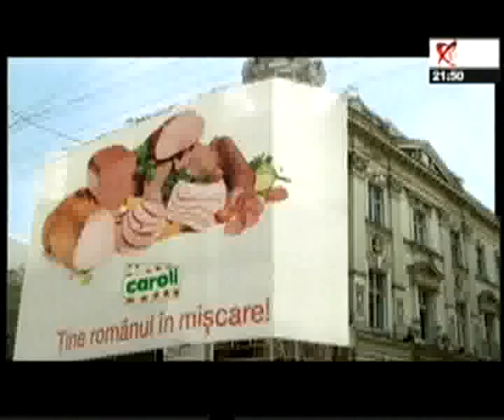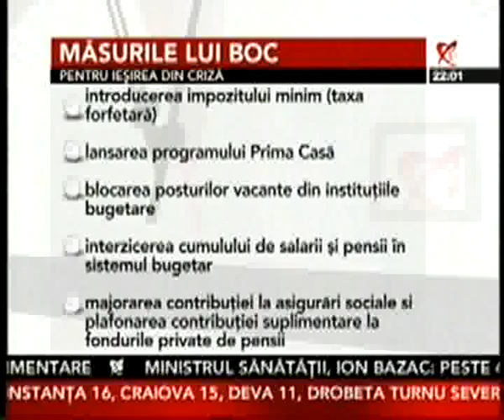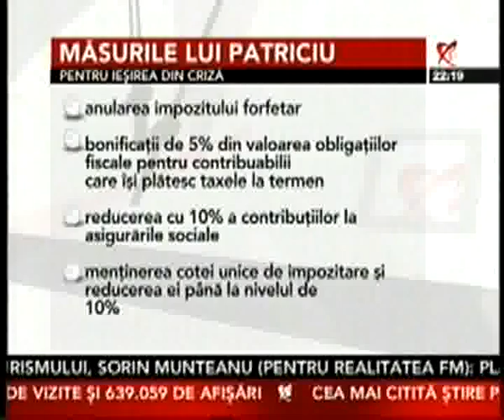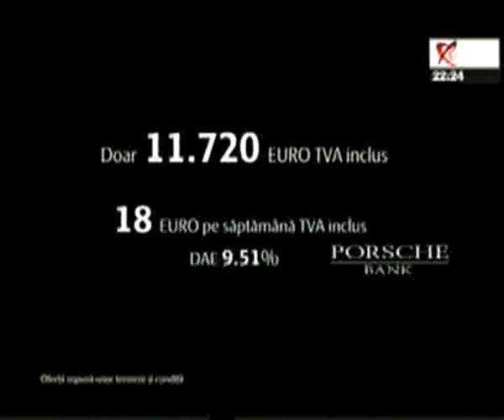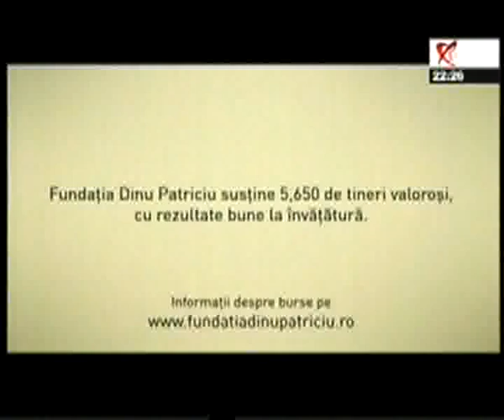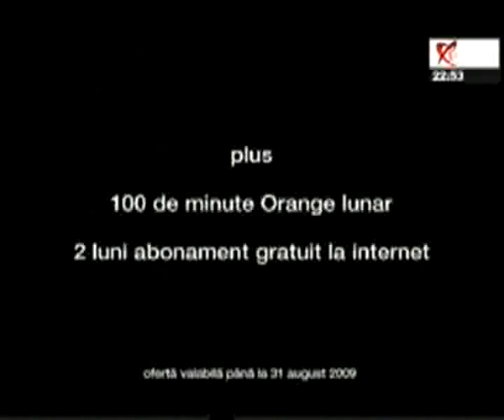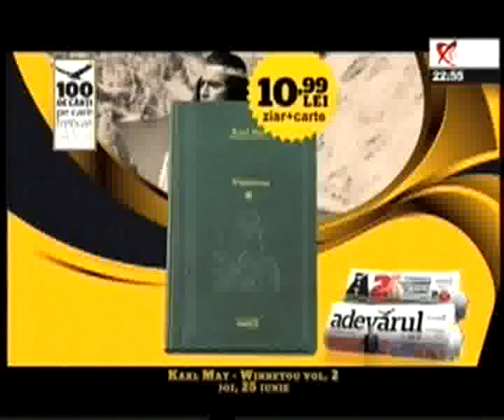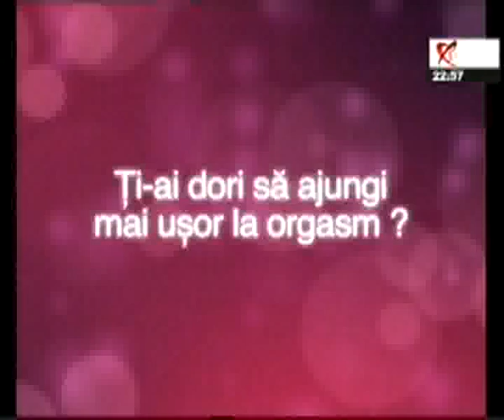Ora de foc - 17 iunie 2009